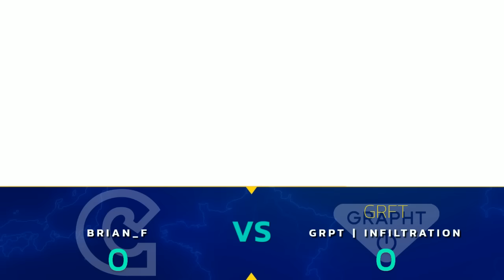SFV: Brian_F vs GRPT | Infiltration - Capcom Cup 2017 LCQ Loser Finals - CPT 2017